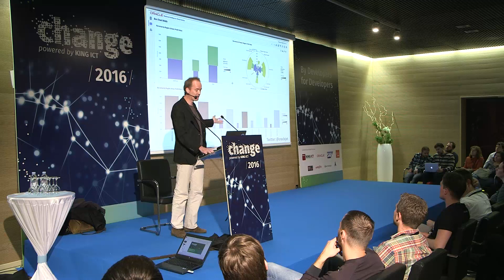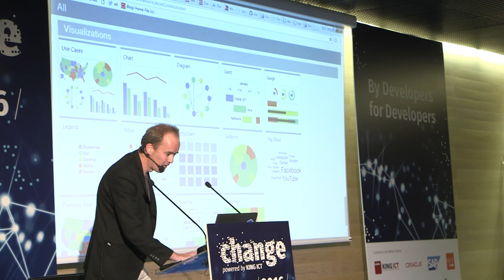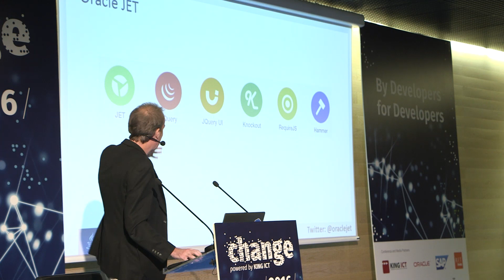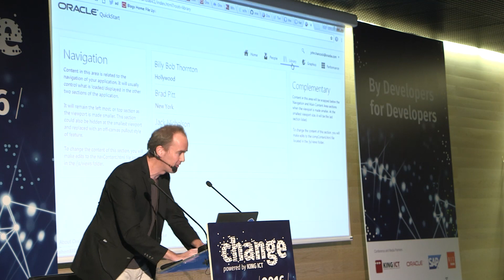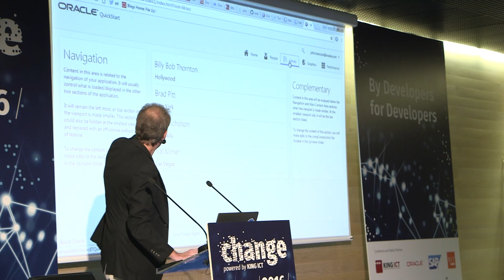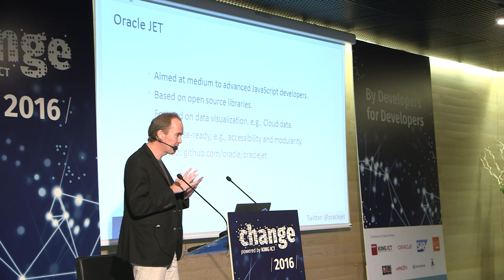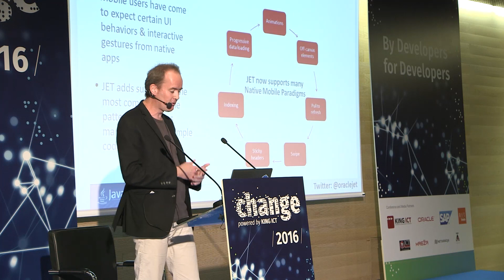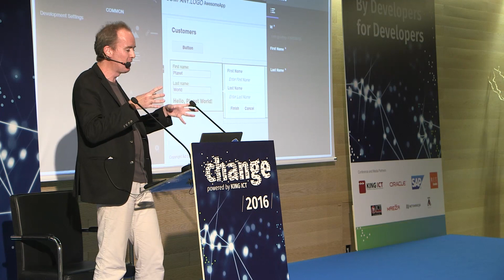Change 2016: Oracle JET: Free & Open Source Enterprise JavaScript Platform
Geertjan Wielenga, Oracle